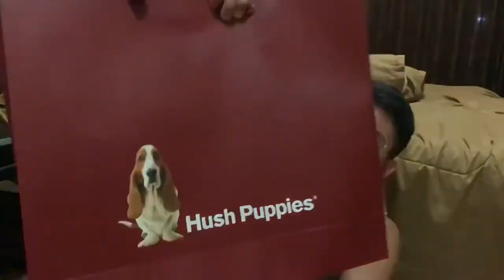🔴[Live] UNBOXING DAN FULL REVIEW TAS HUSH PUPPIES COWOK